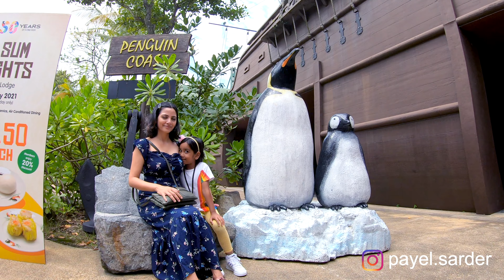Jurong Bird Park Singapore - On A Rainy Day | Amazing Sounds of Bird Songs, Rain and Thunderstorm!!!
Jurong Bird Park is an aviary and tourist attraction in Jurong, Singapore. The bird park, managed by Wildlife Reserves Singapore, covers an area of 0.2 square kilometres on the western slope of Jurong Hill, the highest point in the Jurong region.

Short info about me : I am an proud Indian staying in Singapore, a dancer by heart , a CA and an Auditor by profession. Love talking to people and capture moments hence love vlogging. A home baker, home brewer and a blessed mom. If you want to know more keep watching my videos :).